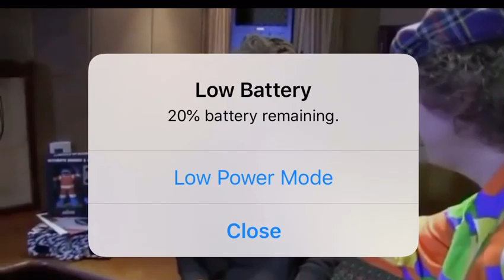JCole talks about telling Dr re about Kendricklamar